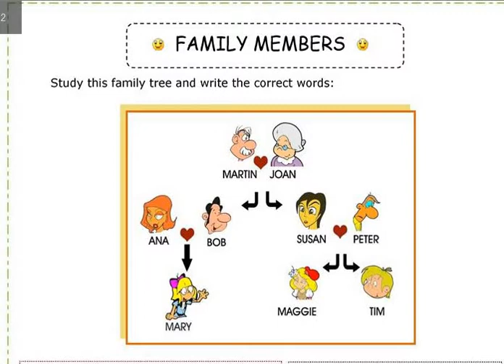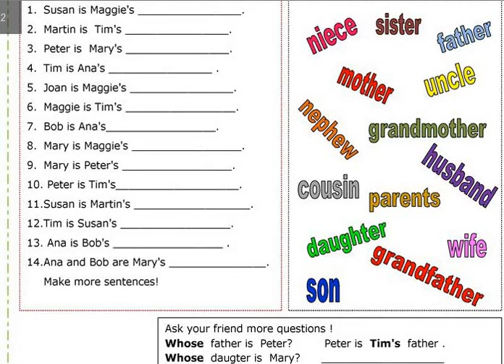DAY 50 FAMILY MEMBERS